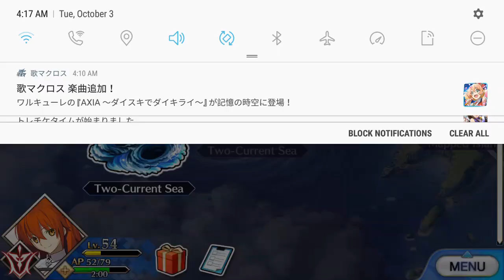Fate Grand Order Gameplay: Okay let kill him (Part 1)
Part one of Blackbeard Misery. This time we face agents more pirates but we also encounter Blackbeard how seam to be a totally weird pervert.